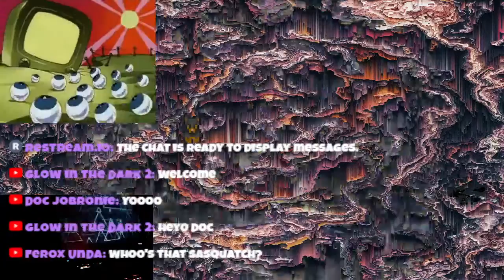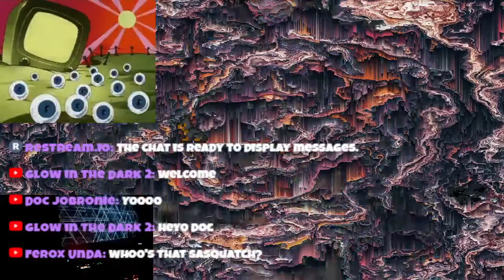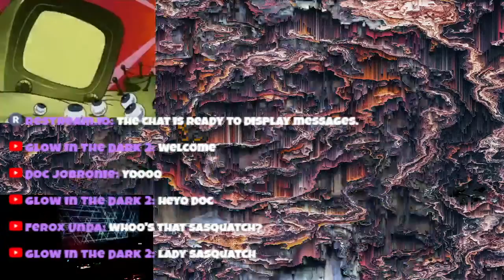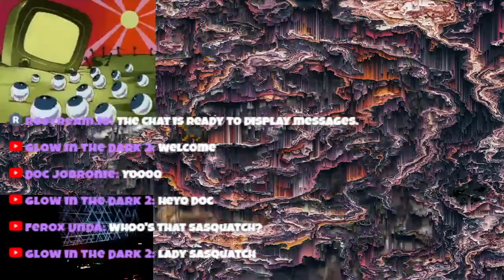bakewave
..|||---{{{{{[[[[[o]]]]]}}}}}---|||...

The Rig:
Volca Sample IR
Volca FM  IR
korg kaosillator pro
TB-3
roland jdxi
Digitech Element
Ipad usually running NEOSOUL KEYS  sometimes Magellan
Aqai gx-625 (reserve)
Aqai MPK mini (reserve)
CME xkey 37
T43 running XP (reserved, retired)
E520 running Ableton Live
M5A 78L-m Plus Asus running OBS
Sharp 13vt-j100 13 Crt Tv
panasonic onmivsion crt
panasonic viera flatscreen
critter & guitari ETC
steinberg UR22
FMR RNC 1773
NI Maschine
Mixfx12 (mackie) IR
mackie 1402-VLZ3
Gitup 2
iConnect midi
5 tables
Grundorf RackMount
particle board entertainment center
Phillps M1X-DJ (retired)
LG RK7
magnavox d8443 (reserve)
digitech deathmetal disto
Ibanez Gio
Rogue Bass
Electro Harmonix V256 (reserve)
DOD dimension 3 efx rack
Korg Toneworks
Lasko Boxfan
Learning Resources Time Tracker